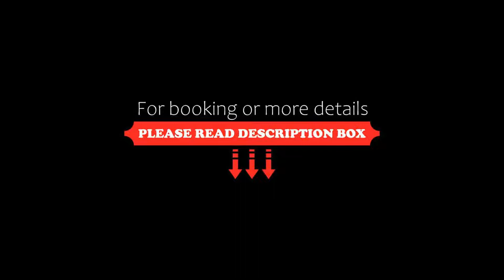Stonebridge Hotel Fort St. John, Fort Saint John, Canada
About Property:
Located 200 m from Highway 97, this Fort St. John hotel features a restaurant with bar. Free free high-speed wired internet access and a coffee machine are offered in rooms. Breakfast is included.
A 42” flat-screen satellite TV is provided in all rooms at Stonebridge Hotel Fort St. John. A seating area is included. Select rooms offer a kitchen.
A fitness centre is available. A 24 hour reception is provided.
Fort St. John Hospital is 1 km away. Pom...
Property Type: Hotel
Address: 9223 100 Street, V1J 3X3 Fort Saint John, Canada
Searching For
1. Stonebridge Hotel Fort St. John - Fort Saint John - Canada
2. Stonebridge Hotel Fort St. John - Fort Saint John - Canada Address
3. Stonebridge Hotel Fort St. John - Fort Saint John - Canada Rooms
4. Stonebridge Hotel Fort St. John - Fort Saint John - Canada Amenities
5. Stonebridge Hotel Fort St. John - Fort Saint John - Canada Offers and Deals
Audio Credit:
Track Title: Subway Dreams
Artist: Dan Henig